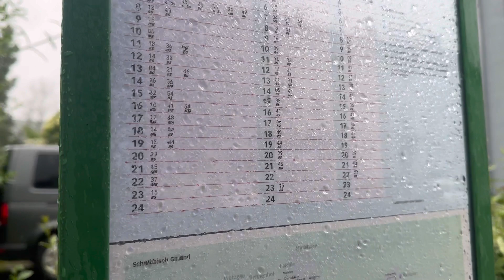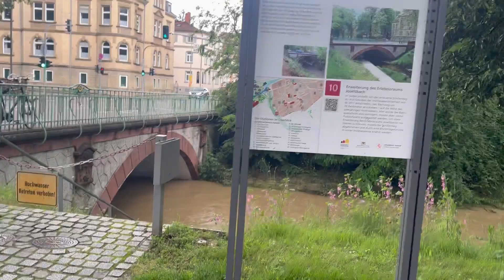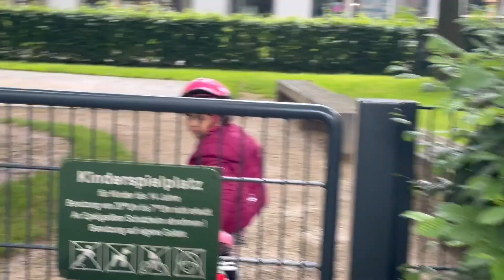Baarish mein b kaam nh Rukte/daily life in Germany/￼vlog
Daily life in Germany
Desi life in Germany
Sam life in Germany
Daily routine  vlog
Evening routine
Morning routine
Pakistani living in Germany
Desi lifestyle
Rainy weather
Rain in Germany
Continuously raining
Back to school
Last day of vacations
Best day out with kids
Cycling
Skating
Park
Playing area
High level of rainwater